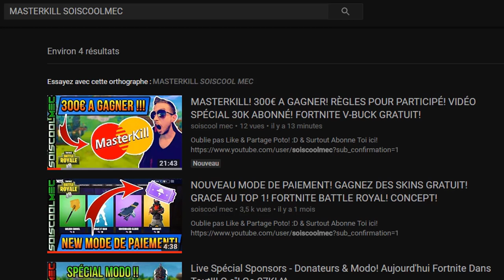LISTE DES DÉFI DE LA SEMAINE 9! PASSE DE COMBAT SAISON 3! FORTNITE BATTLE ROYAL!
Vidéo CoD IW Zombie:
Clés Illimité:

Octobre: "soiscool10"
Novembre "soiscool11"
Décembre "soiscool12"
Janvier "soiscool01"
Mars "soiscool03"
Etc...

Top Don!!!
Joohny34 - 300€
187 COD CreV al-pha-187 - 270€
Dropdead_boy - 268€
Loic Hemon - 185€
AmneesiaaKush - 158€
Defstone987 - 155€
BlackFires - 149.5€
Tibo's - 100€
Donovan - 95€
Audrey Marley - 80.5€
Stéphane - 80€
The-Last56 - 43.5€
Allan - 40€
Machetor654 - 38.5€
Olivier - 30€
Zaro Clan - 27€
LeGameurDu59 - 25€
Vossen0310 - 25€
PREDATOR 33 - 23€
SkYzZo - 20€
Akim - 20€
ray-p-8 - 20€
RimkusRsl - 20€
Melvyn Riblon - 20€
BahamutChaos1 - 17€
D4FT-P3DR4U - 15.5€
K07C - 15€
NexTaz - 10€
Dryz Glitcher - 10€
Cédric - 10€
Zartekgamer - 10€
Xx_rohn25_xX - 10€
dg_smads - 8€
kvvd-Xday_zX - 7€
RayZen SeleKtoR - 7€
Alexandre - 6€
LpkAyaa - 6€
BryanBancilhon - 5€
Delta-Glitching - 5€
Creeper2000 - 4€
Luaz - 4€
MissShanna - 3€
Xteii GueshStar - 2€
SkibzFr - 2€
FZX - 2€
RoWneX - 2€
ThibaultMarin - 1€
CorentinDeschamps - 1€
As Te - 1€
Maxence-n - 1€
Dark - 1€

Musique Outro!